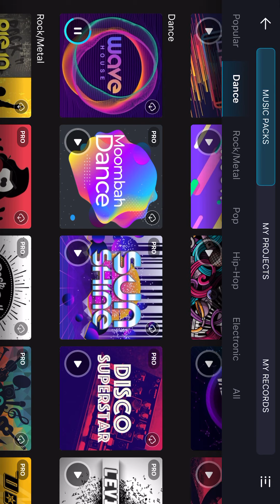Soundle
DJ mix pad. Requires a subscription to get all available features. That’s something I can afford